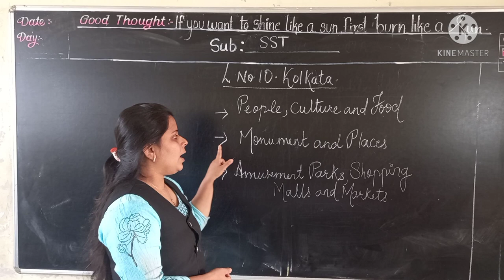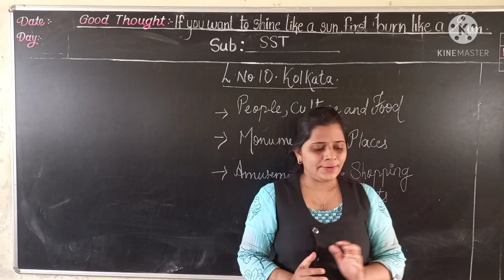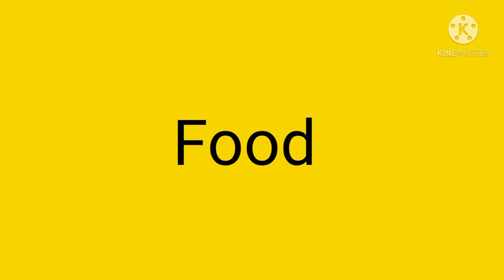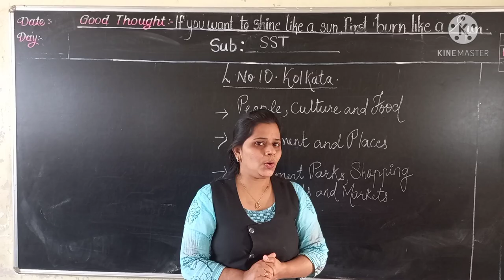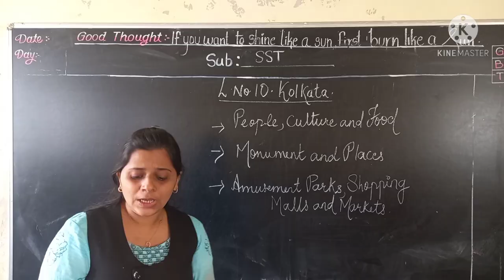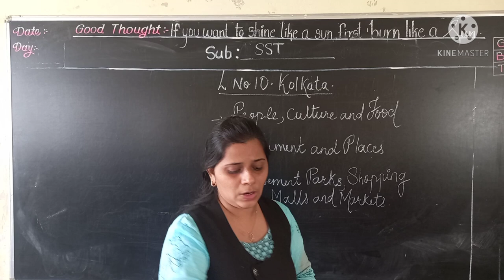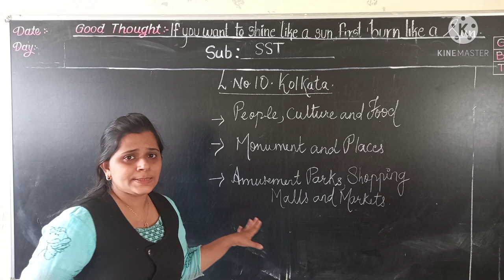CLASS-III SST L-10 KOLKATA